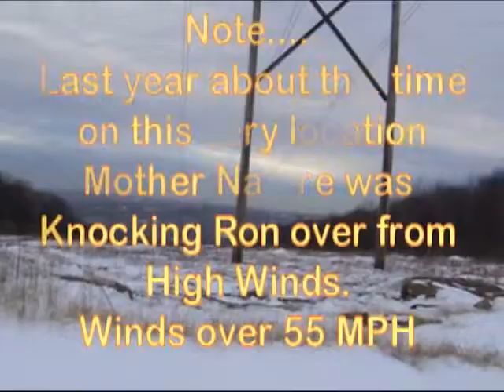snow ron dec 30 09